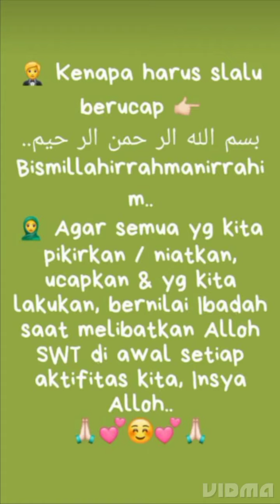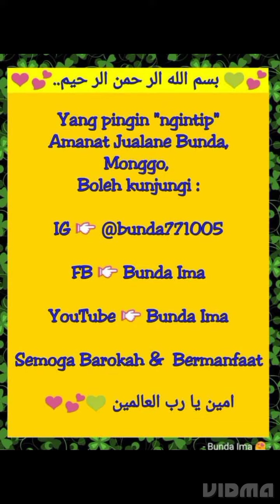Self Reminder 💕☺️💕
FB 👉🏻 Bunda Ima 💕